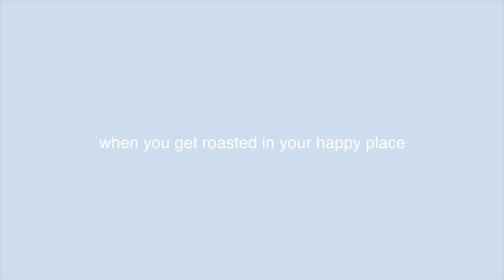$30 THRIFT STORE OUTFIT CHALLENGE !!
$30 Thrifted Outfit Challange.. what do you think of the outfits?
New Video's Fridays & Sundays and sometimes Tuesdays !!